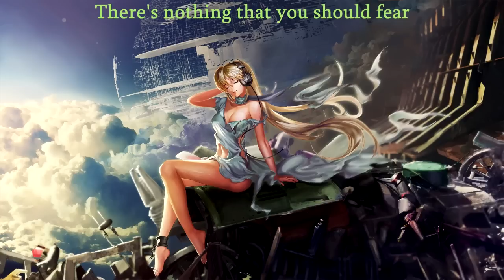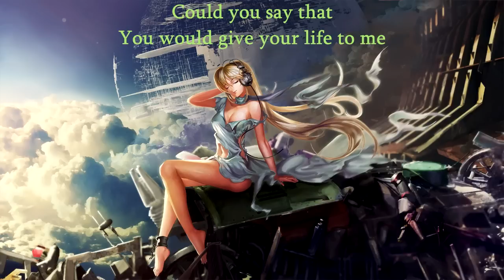{647} Nightcore (Papercut Massacre) - Lose My Life (with lyrics)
Lyrics:

Backwards and forwards
Seems always under covers
They lined us all
Pressed against the wall
There's nothing that you should fear
I'm the pilot behind the wheel

Don't fret, they're coming
They're lining up to join me
To save us all
Which ones will fall
They don't even care we're here
How do you save someone without fear

The voices screaming
Stop!
Look what we started
The heroes falling
Could you say that
You would give your life to me
The sky is burning
The fear consuming
I'll live forever if I lose my life tonight

Tensions are boiling
To the point of overflowing
The stage is set
Curtains drenched in red
We sent off our only sons
We're killing them one by one

Best friends and lovers
Turned against one another
Their faces change
Only shame remains
Out here we stand alone
Operation "Come Back Home"

The voices screaming
Stop!

The voices screaming
Stop!